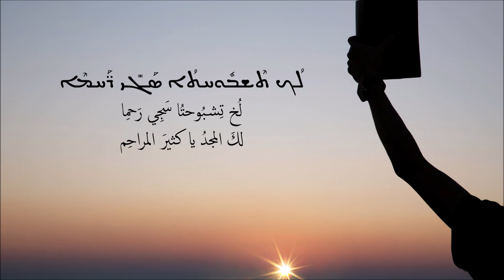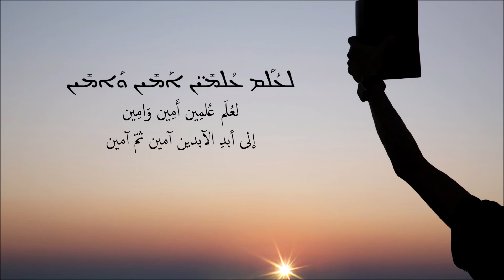هيا نشدو في الإصباح | الليتورجيّا المارونيّة | الحان: جان عون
هيا نشدو في الإصباح
بالتسبيح للرحمان

صلي عنا أم الله للرحمان
كل آن

تعلي المجد للثالوث
الآب الابن الروح الحاني

نتلو الشكر عن نعماه
ملء الكون والأزمان

ܢܺܐܡ̣ܰܪ ܟܽܘܠܰܢ ܒܟܽܠܗܽܘܢ ܨܰܦܪ̈ܶܐ
نِيمَر خُولَن بخُولهُون صَفرِا
فلنَقُل كلُّنا في كلِّ صباحٍ

ܠܳܟ ܬܶܫܒܽܘܚܬܳܐ ܣܰܓܺܝ ܪ̈ܰܚܡܶܐ
لُخ تِشبُوحتُا سَجِي رَحمِا
لكَ المجدُ يا كثيرَ المراحِم

ܘܰܚܢܰܢ ܢܺܐܡ̣ܰܪ ܒܟܽܠ ܥܶܕܳܢܺܝ̈ܢ
وَحنَن نِيمَر بخُول عِدُنِين
ونحن نقُولُ في كلِّ الأزمنة

ܨܠܽܘܬܶܟܝ ܥܰܡܰܢ ܐܶܡܶܗ ܕܡܳܪܰܢ
صلُوتِخ عَمَن إِمِه دمُرَن
صلاتُكِ معنا يا أمَّ ربِّنا

ܠܰܐܒܳܐ ܘܠܰܒܪܳܐ ܘܰܠܪܽܘܚ ܩܽܘܕܫܳܐ
لَابُا ولَبرُا وَلرُوح قُوْدشُا
للآبِ والابنِ والروحِ القدس

ܫܽܘܒܚܳܐ ܢܰܣ̣ܶܩ ܒܟܽܠ ܥܶܕܳܢܺܝ̈ܢ
شُوبحُا نَسِق بخُول عِدُنِين
فلنرفَعِ المجدَ في كلِّ الأزمنَة

ܥܰܠ ܡܰܘܗܰܒܬܶܗ ܕܠܳܐ ܡܶ݀ܬܡܰܠܠܳܐ
عَل مَوهَبتِه دلُا مِتمَللُا
لأجل عطيّته الّتي لا تُوصَف

ܠܥܳܠܰܡ ܥܳܠܡܺܝ̈ܢ ܐܰܡܺܝܢ ܘܰܐܡܺܝܢ
لعُلَم عُلمِين أَمِين وَامِين
إلى أبدِ الآبدين آمين ثمّ آمين